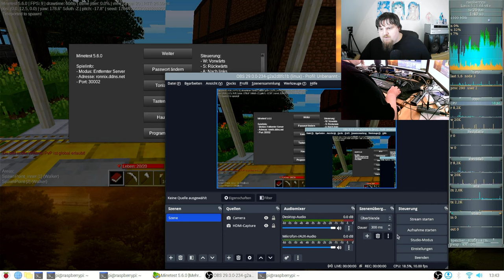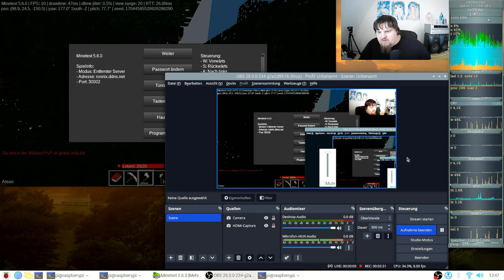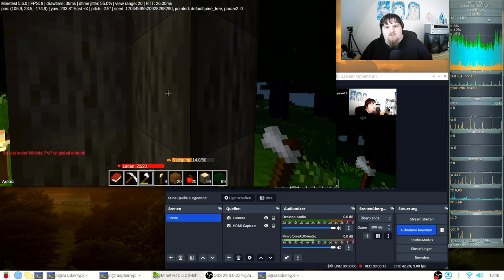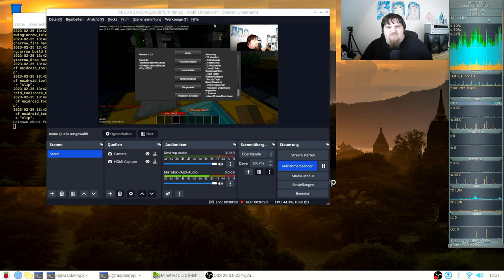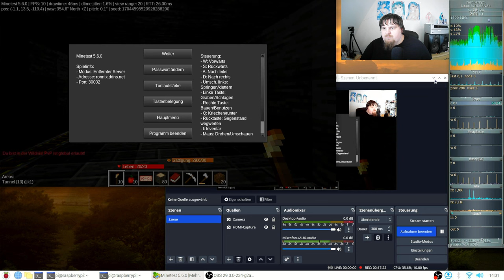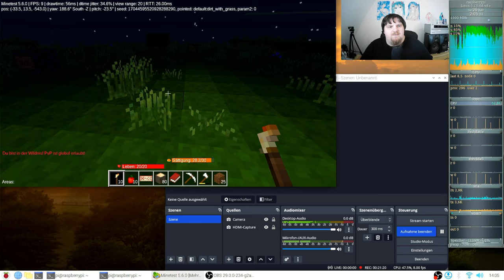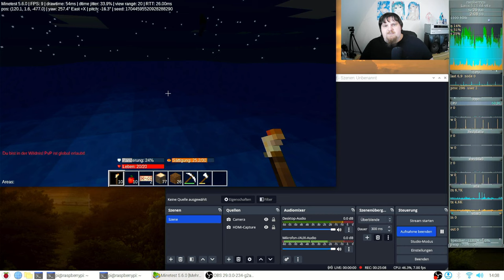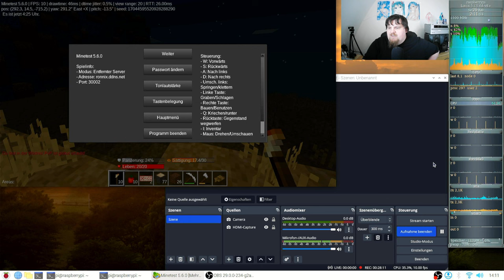OBS + Webcam auf dem Raspberry Pi 4 - 2023 #06